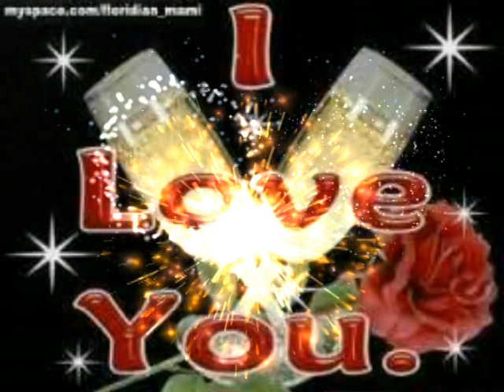Soununu Nene K Pita